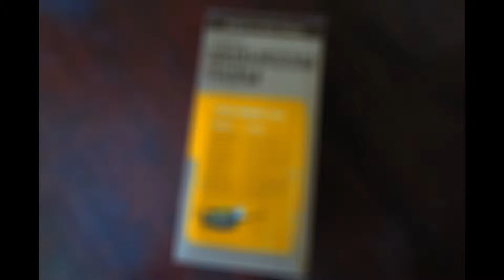Back to the Roots Mushroom Farm (time lapse)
This is the Back to the Roots Mushroom Farm. The time lapse portion starts in at approx. 3 days into the grow. Noticed growth on 4th day and exploded with life after that. You must mist open area every day with provided mister. I soaked the plastic bag in fresh rain water for 8 hours and misted with rain water at least once and sometimes twice a day. The stir fry turned out awesome.